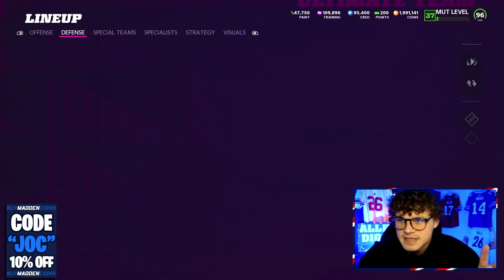THE BILLS THEME TEAM IS SNEAKY GOOD!! NEW BACKYARD DIGGS, GUARDIAN MICAH + MORE!! [MADDEN 22]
Bills Theme Team is now in the top 10. We rank theme teams every week so if you haven't seen them go check em out!!

LIVE TONIGHT